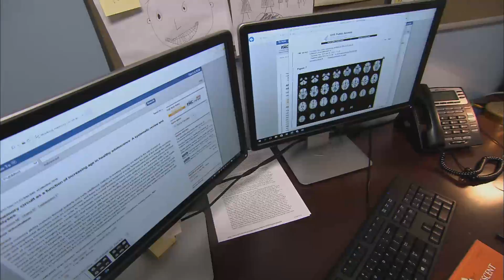Access to Care for FEP (First-Episode Psychosis)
Dr. Spyridaki-Dodd describes how people involved in the FEP program help clients live more fulfilling lives. Tina and Brice talk about how his care team is helping him work to achieve his goals. WQED Multimedia's "Living With Mental Illness" campaign is an ongoing commitment to explore various aspects of mental health, by examining specific diseases, interviewing experts and sharing the stories of people who are living with mental illness.